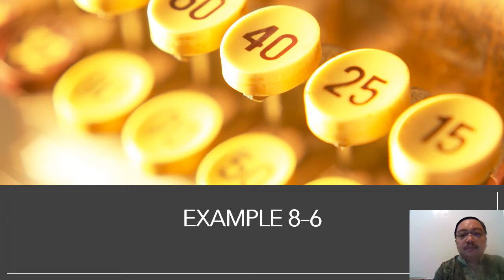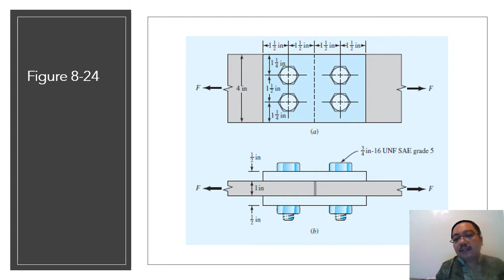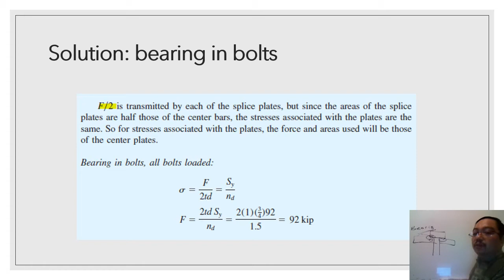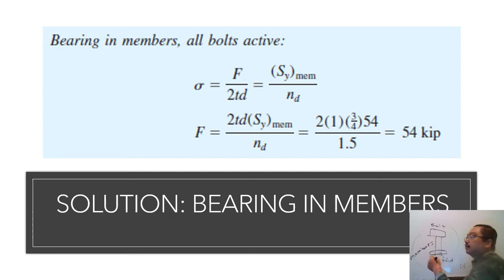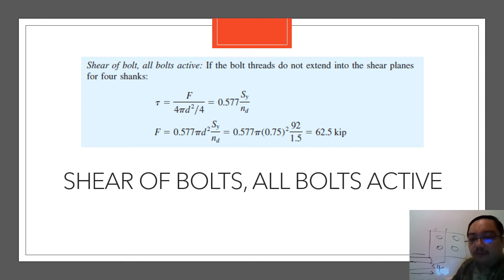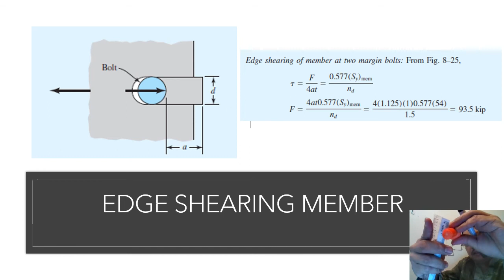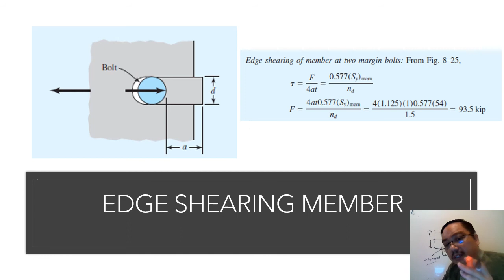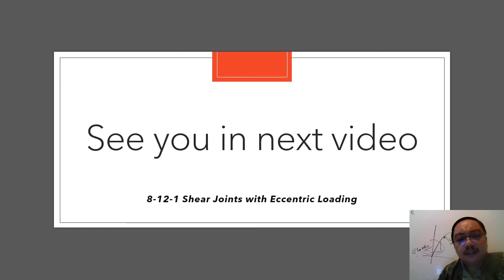Example 8 6